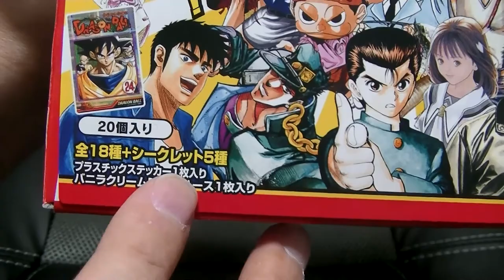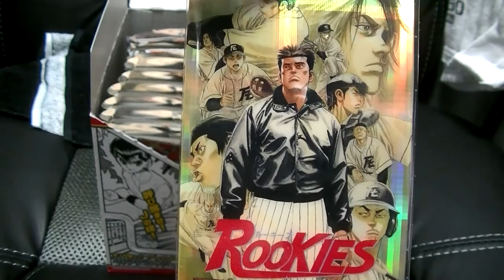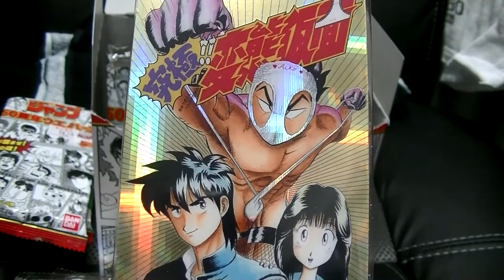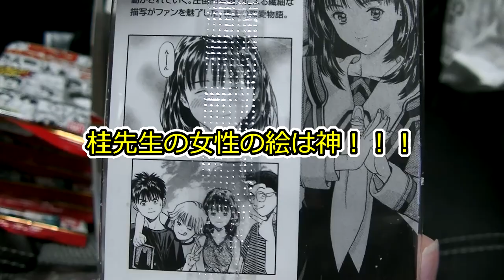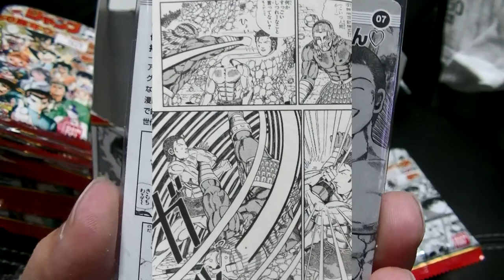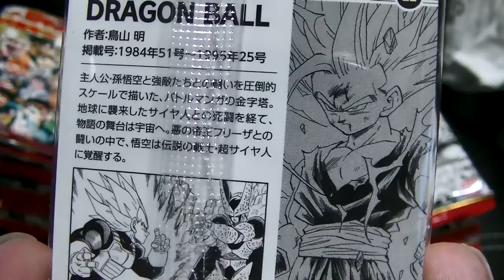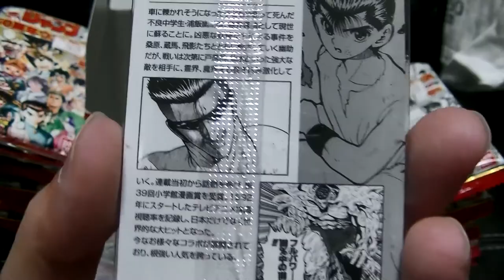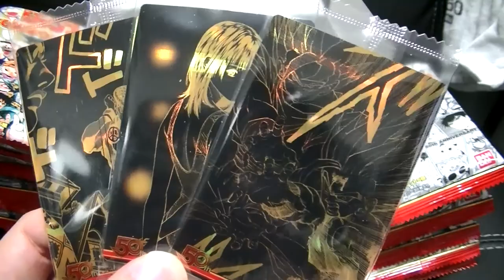ジャンプ５０周年ウエハース １箱大人買いでドラゴンボールのシークレットを出してやるぜ！